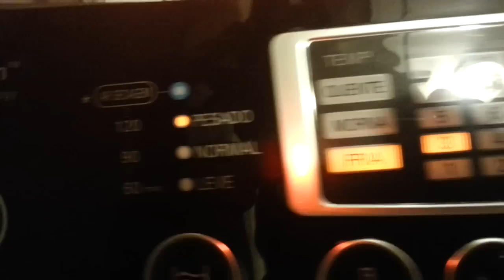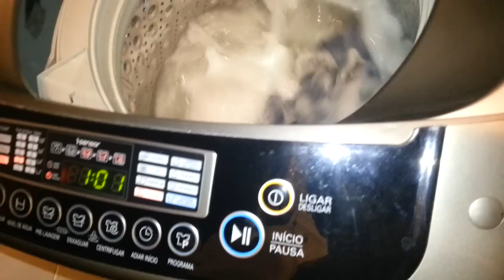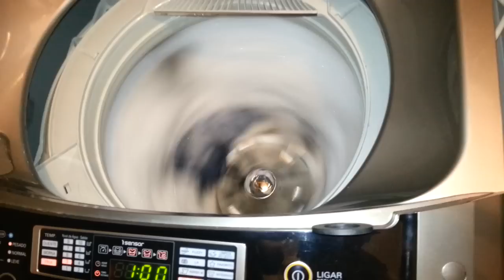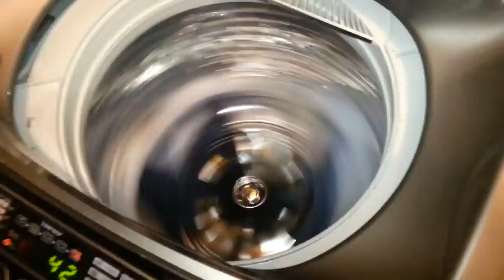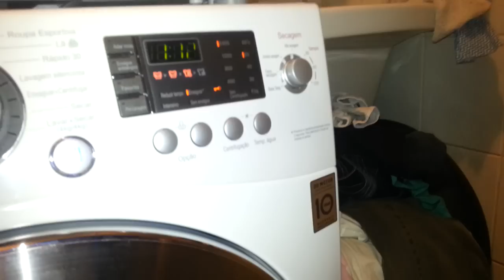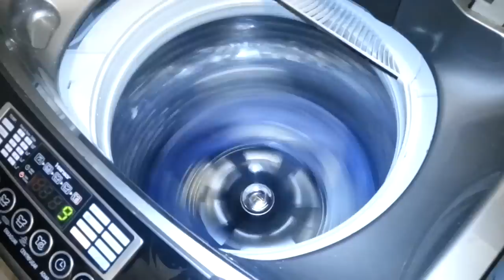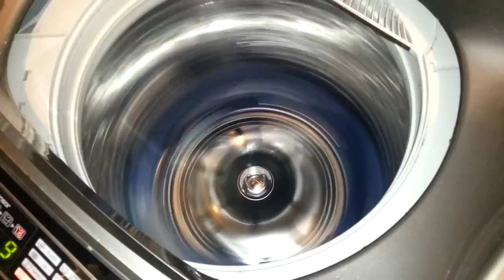Waveforce 14Kg - Programa Jeans